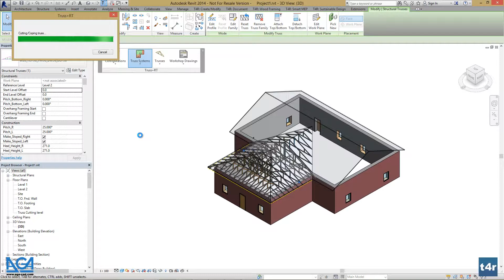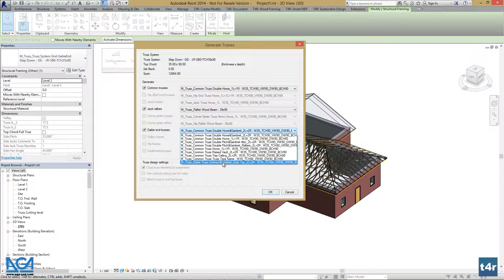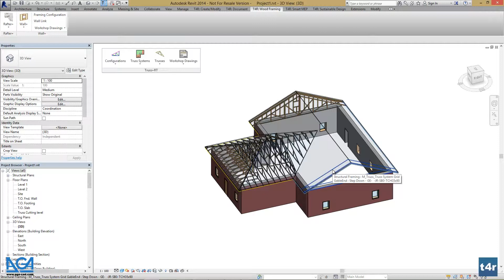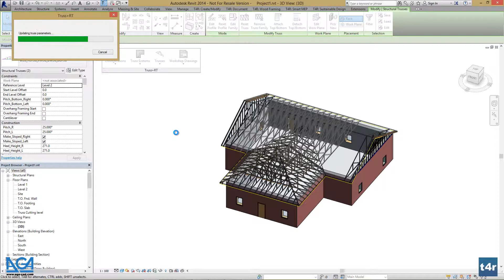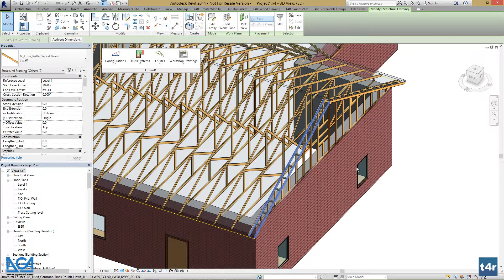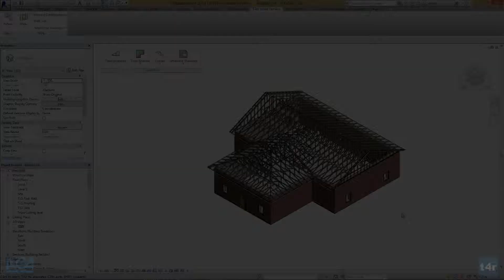T4R Truss+ RT tutorial. Generation of trusses using Truss System Grid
Step 1: Autocopy Trusses 0:00 -- 0:53
Step 2: Generate Gable End Trusses 0:53 -- 3:26
Step 3: Autocopy Trusses 3:26 -- 4:44
Step 4: Frame Two Beams 4:44 -- 6:05

For Structural Engineers, Architects, Modellers, BIM Managers
This part will explain how to generate a complete truss system using Truss System Grid workflow.
You will need:
Autodesk Revit® 2013 or 2014 with Truss+ RT installed
Project with Truss+RT families loaded and needed types
created, truss design settings set and truss system grid
generated.